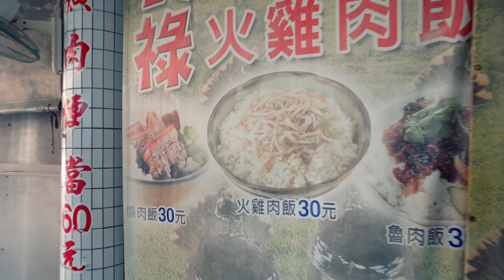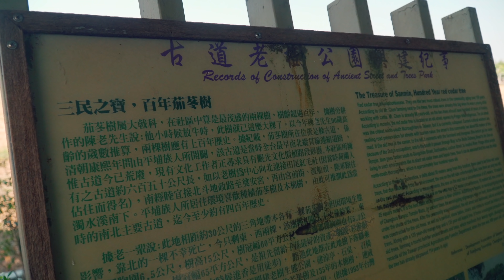大陸人為您介紹彰化縣田中鎮｜ 4K+CC字幕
住彰化田中鎮的月萊精品旅館住了幾天，了解了田中及附近的特色，今天要離開田中了，把這幾天的體會來總結一下，也讓大家來更加了解一下這個很棒的地方。

0:00 台灣旅遊開發很細緻
0:45 如何在陌生地方找到美食
1:27 找到了，超好吃
 2:38 追著車的白鷺鷥
2:50 田中老樹公園超級特別
3:58 小咪FPV準備起飛
4:29 椪柑在草地上要睡著了
4:58 田中的興衰
5:52  到處都是陶瓷貓 - 田中窯燒貓村，旨臨宮
7:22 椪柑愛小咪
7:39 田中對台灣貢獻真的很大
8:34 田中沒有鹿港一樣繁榮的痕跡